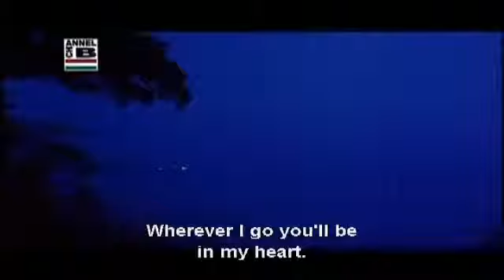Tomay hrid majhare rakhibo chere debo na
What's a nice baul song!